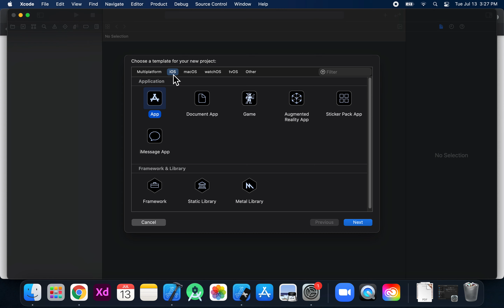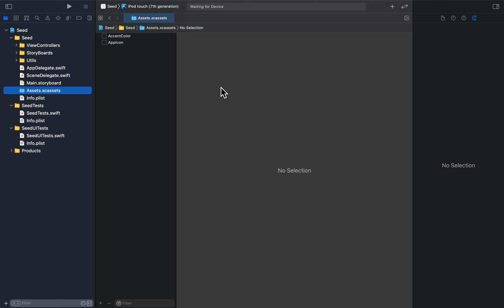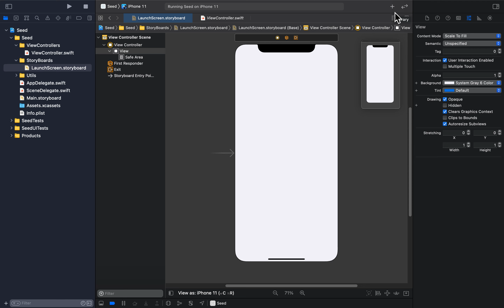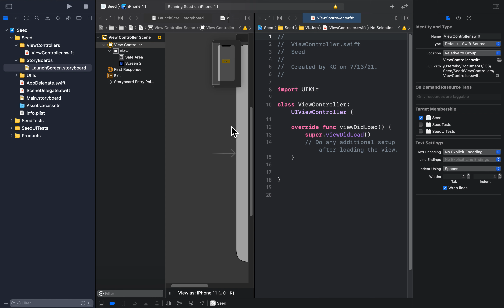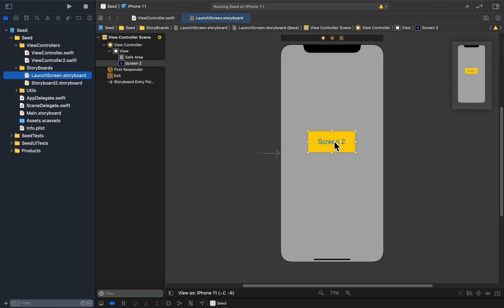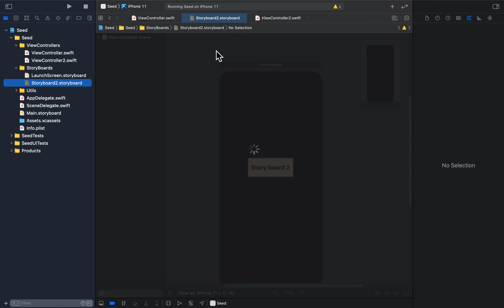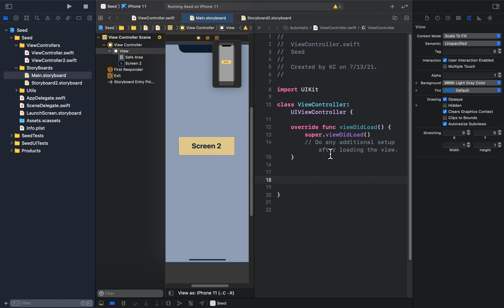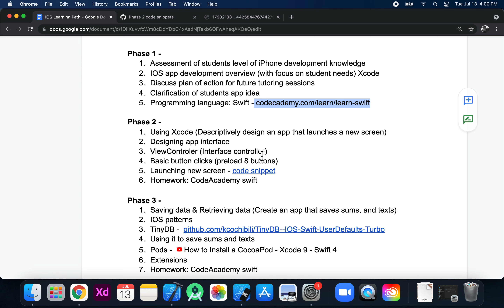Learn IOS - Phase 2: Basic button clicks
The second phase of a 10 phase journey on learning iPhone app development.
This video dives into:
1. Using Xcode (Descriptively design an app that launches a new screen)
2. Designing app interface on the Storyboard
3. ViewControler (Interface controller)
4. Basic button clicks (preload 8 buttons)
5. Launching a new screen